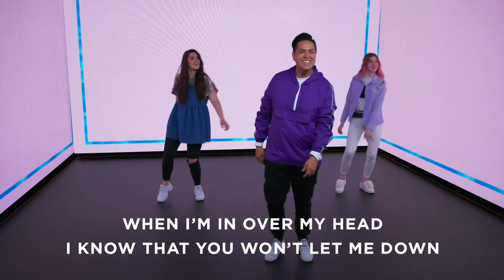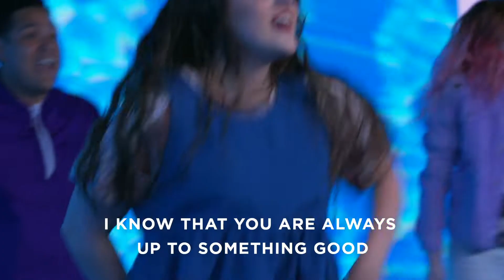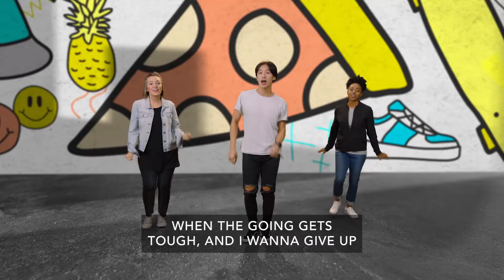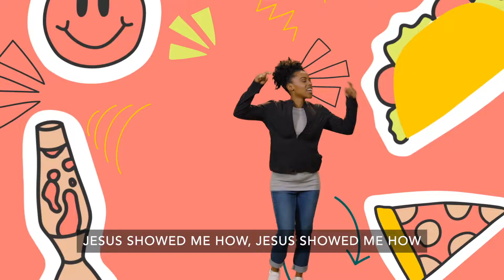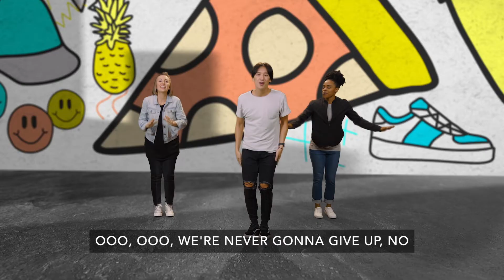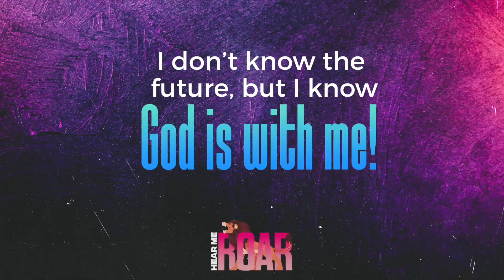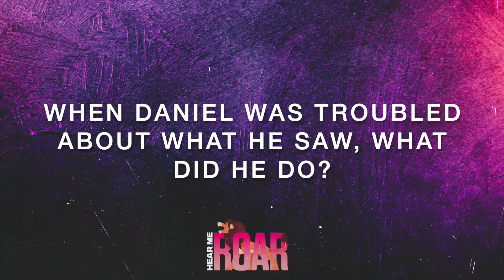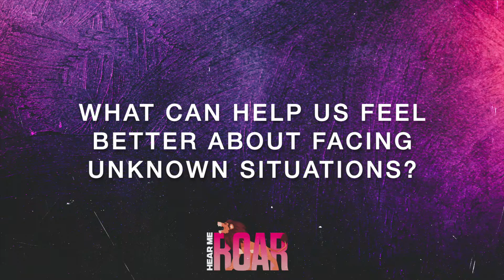October 30 Elementary Kids Lesson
This video was created for the congregation of The Park Church, located in Sherwood Park, AB. This video was designed for elementary age children and is a part of the October 30, 2022 Kids Ministry Lesson.

Worship Song: Something Good
Artist: WorshipHouseKids

Worship Song: Never Gonna Give Up
Artist: Orange Kids Worship

Video Lesson: Week 5 'Grow TV'